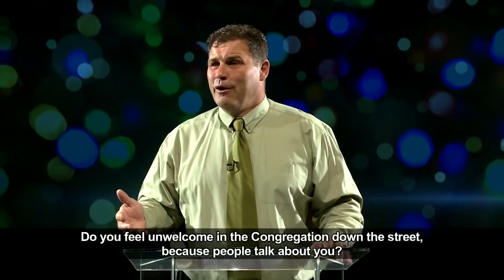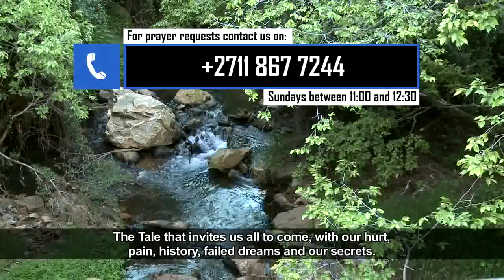Die Woord Erediens S4 Episode 14 - 02 Desember 2018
Ons begin 'n nuwe reeks wat kyk na die vroue van Kersfees en vandag fokus Prediker Andries Enslin op Tamar.